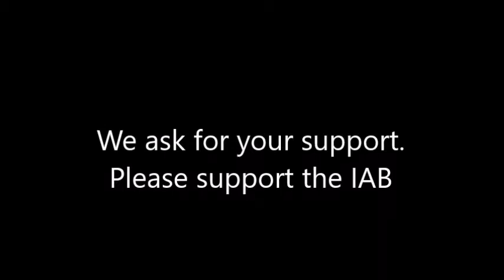Sen. John Barasso and Mike Enzi please support the International Affairs Budget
Sen. John Barrasso and Sen. Mike Enzi, we truly believe that you have the ability to make a difference in thousands of lives by supporting the International Affairs Budget. As your constituents and supporters of The Borgen Project, we believe that the values of the district are best represented when we’re improving the lives of those born into extreme poverty.”